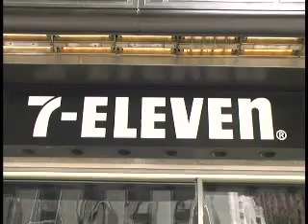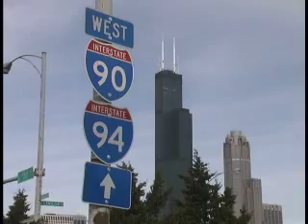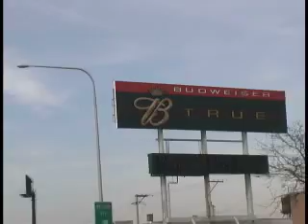Meanings of America 3 of 3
A documentary filmed in downtown Chicago asking people on the street what they thought about America and American culture.